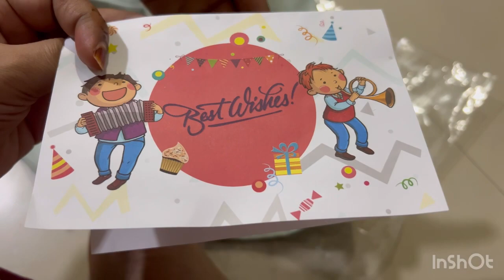Cake cutting/ Ghar mai hua short circuit 😱